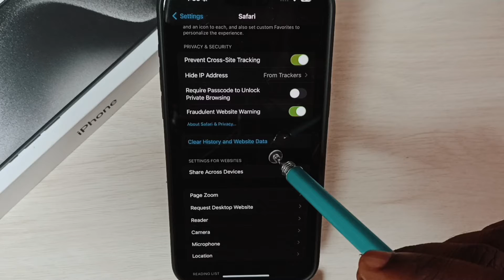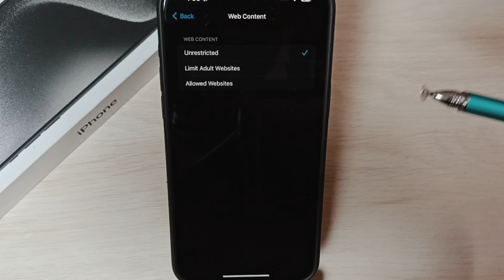iPhone 12/12 Pro Max : How to Clear Cache, Cookies and Browsing History on iPhone